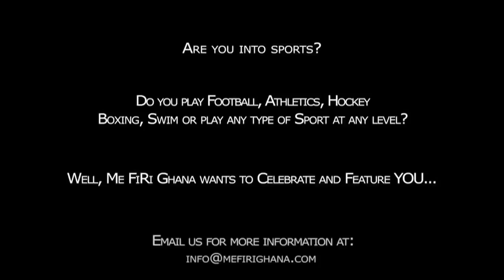The Future Of Sport For Ghana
The  Me FiRi Ghana Debate Forum is more than just a debate.
It's an opportunity to meet and network with like minded indivduals.
It's an opportunity to discuss prominent issues contriubting to Ghana's Economic Growth.
It's an opportunity to connect, learn and share ideas.
It's an opportunity not to be missed...

Are you a Ghanaian?
Do you have a love for Ghana?
Are you passionate about the Future of Ghana?
Do you have an opinion, idea or business that can help shape the Future?